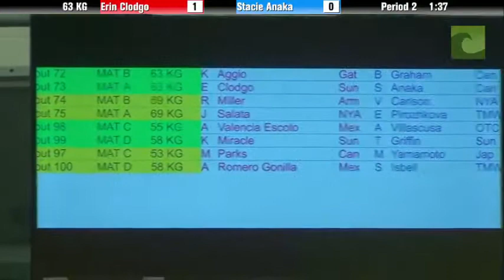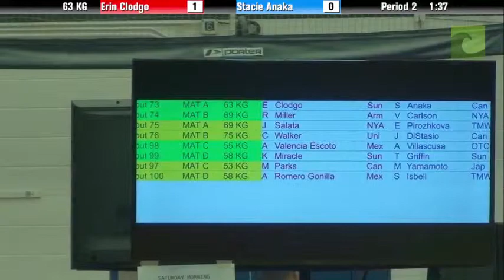63 KG SF - Erin Clodgo (Sunkist Kids) vs. Stacie Anaka (Canada)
63 KG SF - Erin Clodgo (Sunkist Kids) vs. Stacie Anaka (Canada) at the 2015 Women's Freestyle Dave Schultz Memorial International in Colorado Springs, Colo.